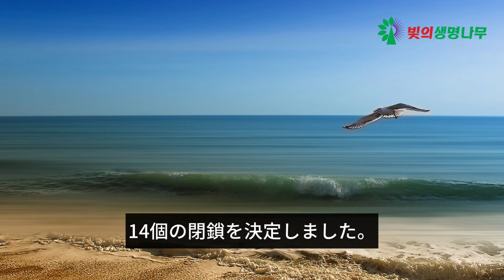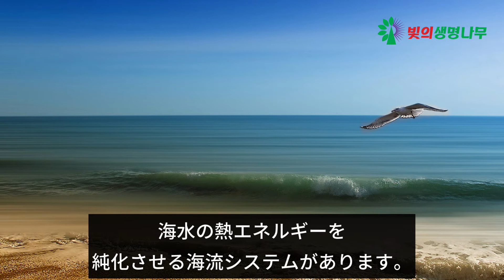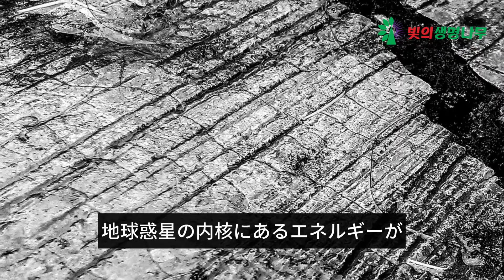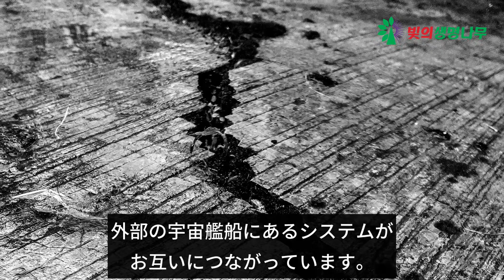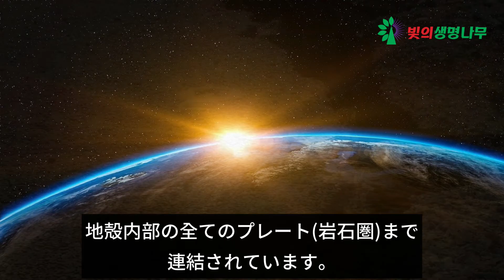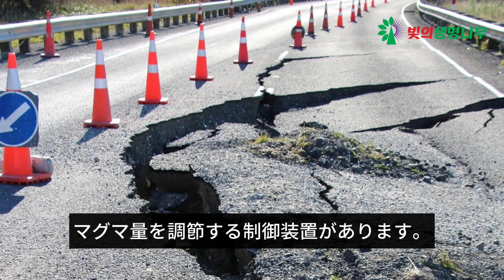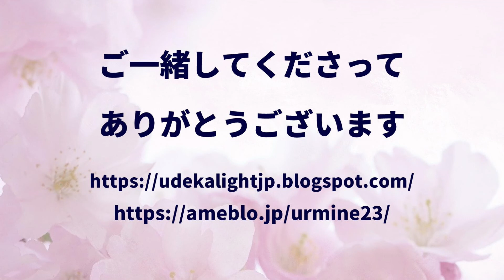地球惑星の気候変動システムの分析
多くの応援をお願いします。
次のアカウントを使用してください。

次は韓国の銀行口座です。

これは韓国のオンラインポータルDAUMにある私たちのホームページです。